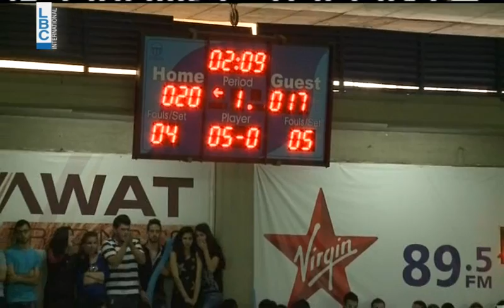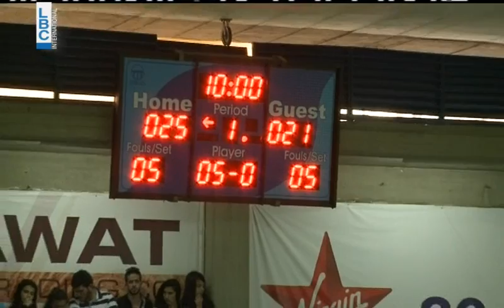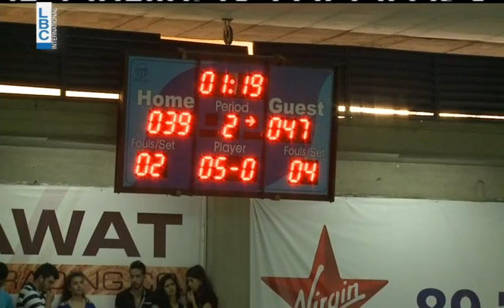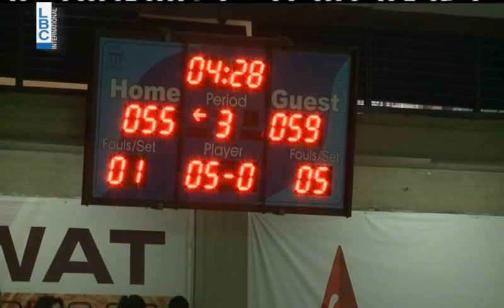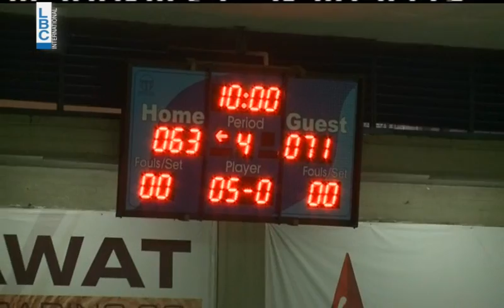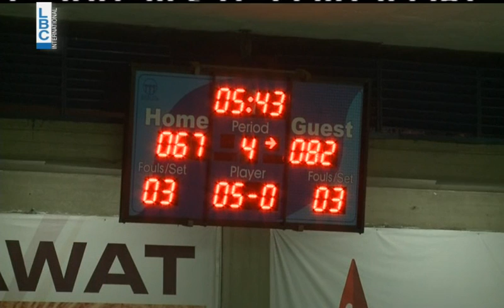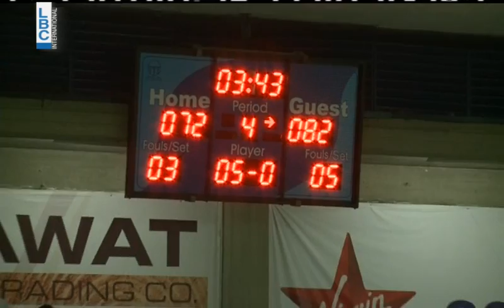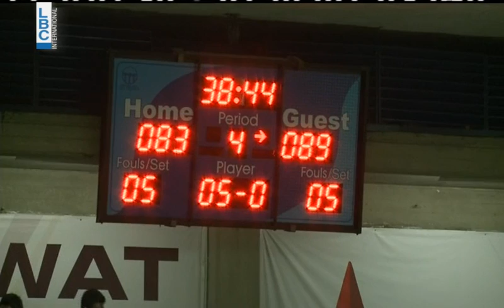XXL Energy Basket - Byblos v/s Mouttahed - May 2,2014